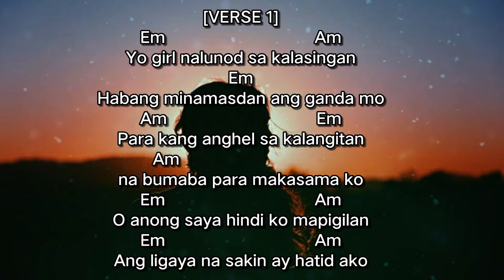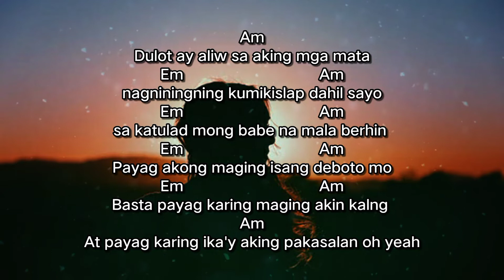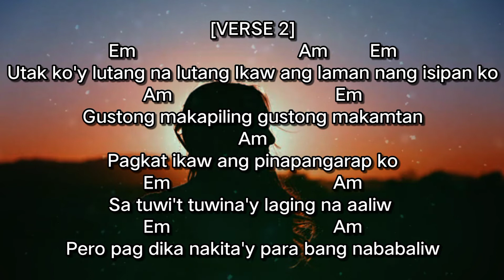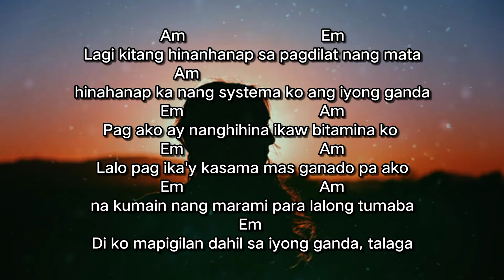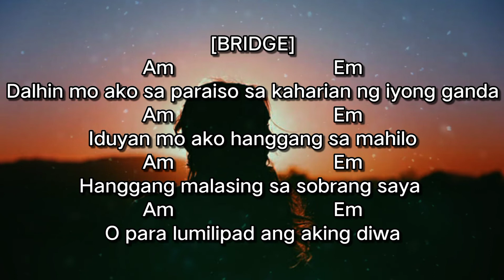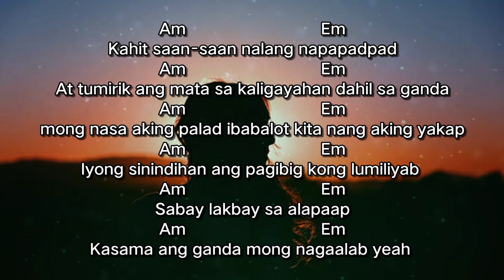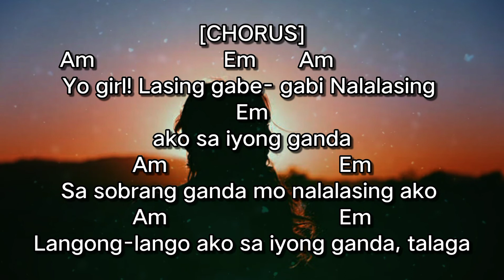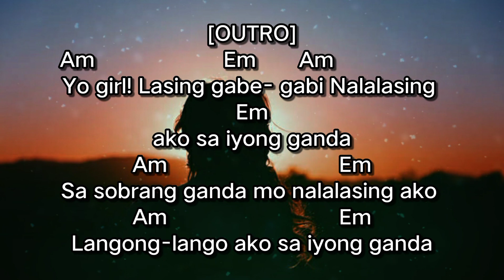NALALASING AKO SA IYONG GANDA - BASTADOR (Lyrics with Guitar Chords)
🎵 NALALASING AKO SA IYONG GANDA By: BASTARDO
📃 LYRICS AND CHORDS
[CHORUS]
Am                     Em       Am
Yo girl! Lasing gabe- gabi Nalalasing
Em
ako sa iyong ganda
Am                            Em
Sa sobrang ganda mo nalalasing ako
Am                            Em
Langong-lango ako sa iyong ganda, talaga
Am                     Em       Am
Em
Am                            Em
Am                            Em
[VERSE 1]
Em                               Am
Yo girl nalunod sa kalasingan
Em
Habang minamasdan ang ganda mo
Am                               Em
Para kang anghel sa kalangitan
Am
na bumaba para makasama ko
Em                               Am
O anong saya hindi ko mapigilan
Em                               Am
Ang ligaya na sakin ay hatid ako
Am
Dulot ay aliw sa aking mga mata
Em                               Am
nagniningning kumikislap dahil sayo
Em                               Am
sa katulad mong babe na mala berhin
Em                               Am
Payag akong maging isang deboto mo
Em                               Am
Basta payag karing maging akin kalng
Am
At payag karing ika'y aking pakasalan oh yeah
[CHORUS]
Yo girl! Lasing gabe- gabi Nalalasing ako sa iyong ganda
Am                            Em
Am                            Em
Am                            Em
Am                            Em
[VERSE 2]
Utak ko'y lutang na lutang Ikaw ang laman nang isipan ko
Am                               Em
Gustong makapiling gustong makamtan
Am
Pagkat ikaw ang pinapangarap ko
Em                               Am
Sa tuwi't tuwina'y laging na aaliw
Em                               Am
Pero pag dika nakita'y para bang nababaliw
Am                               Em
Lagi kitang hinanhanap sa pagdilat nang mata
Am
hinahanap ka nang systema ko ang iyong ganda
Em                               Am
Pag ako ay nanghihina ikaw bitamina ko
Em                               Am
Lalo pag ika'y kasama mas ganado pa ako
Em                               Am
na kumain nang marami para lalong tumaba
Em
Di ko mapigilan dahil sa iyong ganda, talaga
[CHORUS]
Am                            Em
Am                            Em
Am                            Em
Am                            Em
[BRIDGE]
Am                            Em
Dalhin mo ako sa paraiso sa kaharian ng iyong ganda
Am                            Em
Iduyan mo ako hanggang sa mahilo
Am                            Em
Hanggang malasinh sa sobrang saya
Am                            Em
O para lumilipad ang aking diwa
Am                            Em
Kahit saan-saan nalang napapadpad
Am                            Em
At tumirik ang mata sa kaligayahan dahil sa ganda
Am                            Em
mong nasa aking palad ibabalot kita nang aking yakap
Am                            Em
Iyong sinindihan ang pagibig kong lumiliyab
Am                            Em
Sabay lakbay sa alaapaap
Am                            Em
Kasama ang ganda mong nagaalab yeah